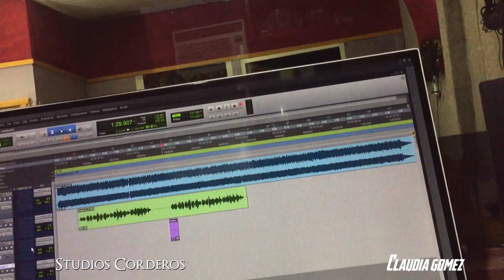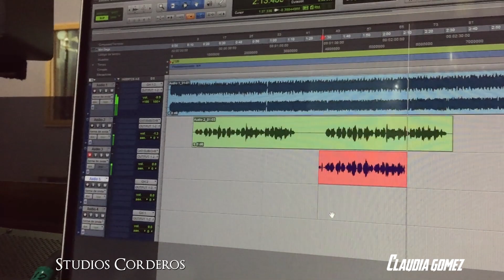Claudia Gomez FT. Ministerio musical Armagedon Proximamente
Numero del Studio de grabacion...
Sancristobal las casas Chiapas,MX